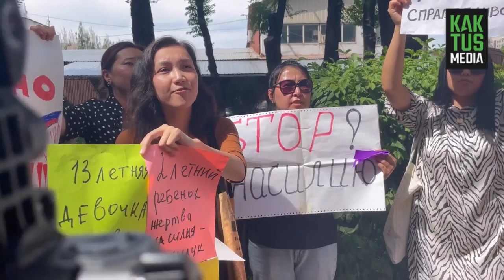"Нет насилию!". Возле Свердловского районного суда проходит митинг против настлия